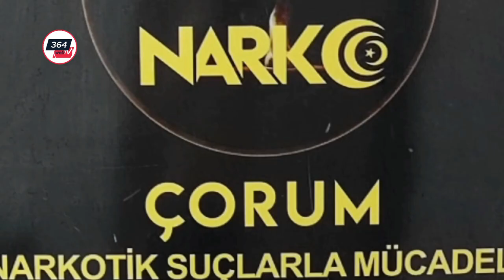ÇORUM POLİSİNDEN UYUŞTURUCU SATICILARINA OPERASYON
Çorum Emniyet Müdürlüğü Narkotik Suçlarla Mücadele Şube Müdürlüğü ekipleri tarafından düzenlenen operasyonda çok sayıda uyuşturucu madde ele geçirildi.